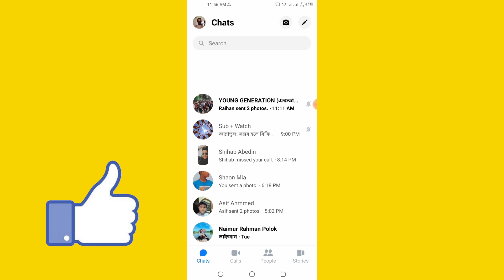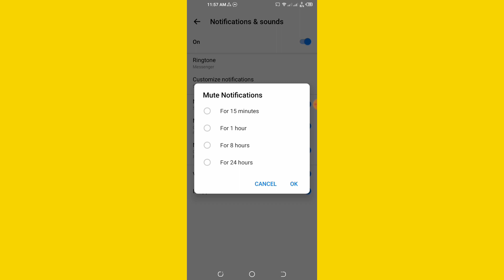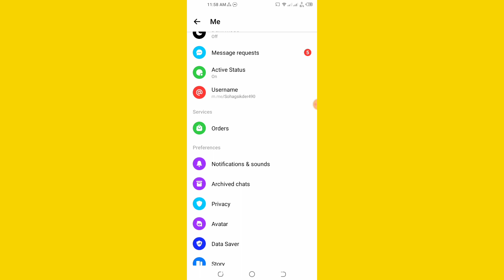How To Turn off Messenger Message Sound | Messenger Notifications Sound Disabled | Sohag Tech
Sometimes messenger notification sound is very boring.So you can turn off Message Sound.In this video i am showing How To Turn off Messenger Message Sound | Messenger Notifications Sound Disabled | Sohag Tech